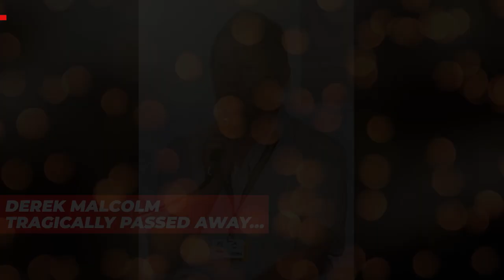WORLD IS MOURNING THE DEATH OF THIS ICONIC CRITIC! BREAKING NEWS, THIS DEATH SHOCKED THE WORLD!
Today, we say goodbye to a true legend in the film industry. Derek Malcolm, the longtime Guardian film critic, has passed away at the age of 91. Malcolm was a true pioneer in the world of film criticism, known for his insightful and sophisticated reviews that captured the essence of each film he watched. He had an incredible talent for analyzing and interpreting the nuances of cinema, and his writing was always a joy to read. But Malcolm was more than just a film critic. He was a true lover of the art form, with a passion for storytelling and a deep appreciation for the power of cinema to move and inspire audiences. His contributions to the world of film will be felt for generations to come. For those who knew him, Malcolm was a beloved friend and mentor. He had a kind heart and a generous spirit, always willing to share his knowledge and expertise with others. His infectious enthusiasm for film was contagious, and he inspired countless people to pursue their own passions in the industry. As we reflect on Malcolm's incredible legacy, we are reminded of the impact he had on the world around him. He was a true champion of cinema, a visionary who saw the beauty and power in every frame of film. His passing is a great loss to all who knew him and to the countless people he inspired through his writing. But even as we mourn his passing, we celebrate the incredible legacy that he leaves behind. Malcolm's passion for film, his insightful writing, and his unwavering spirit will continue to inspire us all. We will always remember him as a true icon in the industry, a symbol of excellence and a beloved friend to all who knew him. Rest in peace, Derek Malcolm. You will be deeply missed. Your contributions to the world of film will continue to touch the hearts of audiences around the world for generations to come.